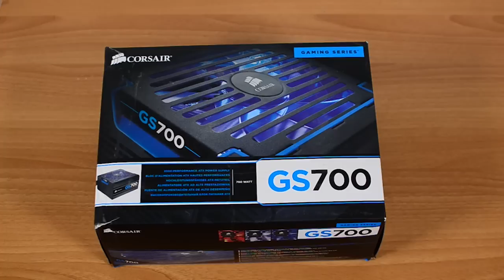Unboxing sursa Corsair GS 700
Sursa Corsair GS Series GS700 - Detalii:

Sursa Corsair GS Series GS700 are o eficienta de 85 %, certificare 85+ Bronze. Dispune de protectii OVP, UVP, OCP, SCP, ventilator 140 mm, double ball-bearing si ventilator cu LED on/off si mode de functionare fanless mode.